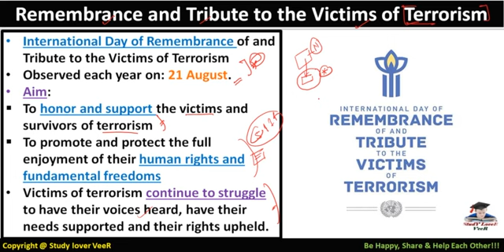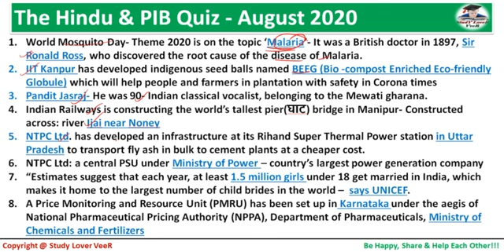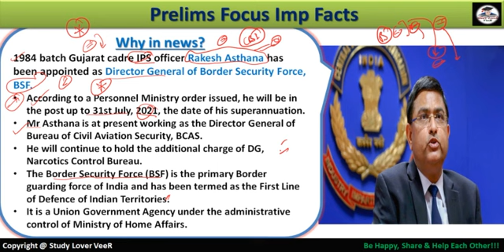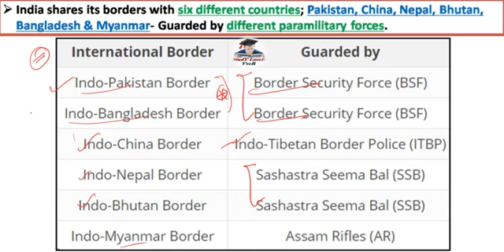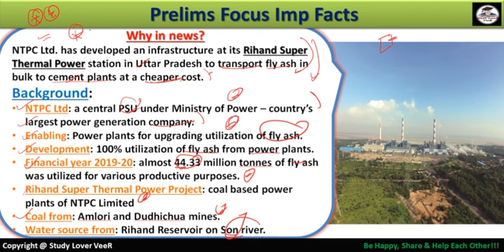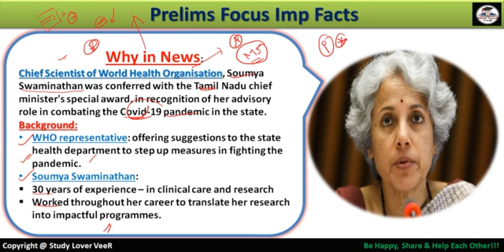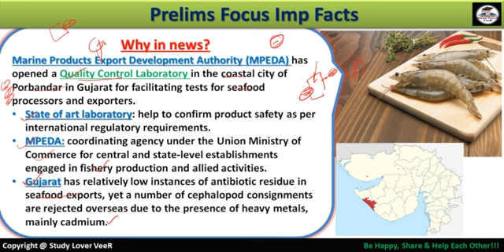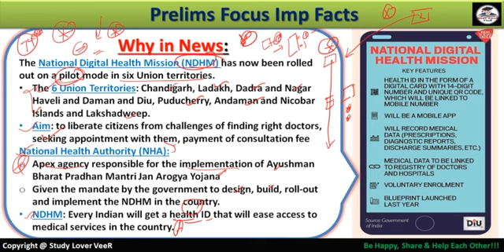Daily Current Affairs 21 August 2020 | The Hindu | PIB News in Hindi By Veer | Nano Magazine | SLV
Thank YoU. VeeR